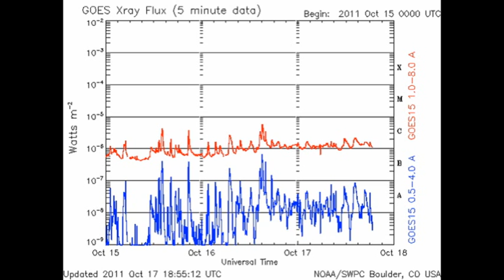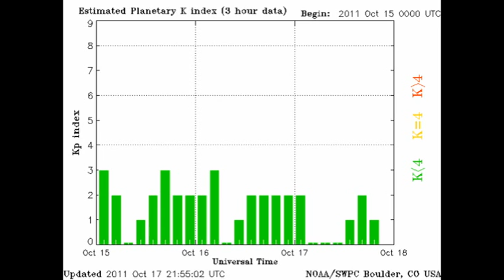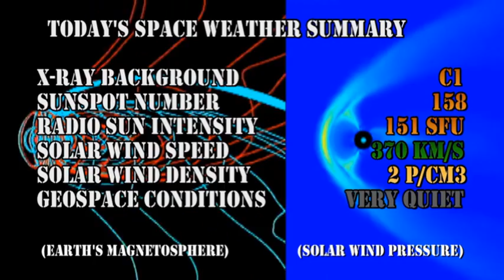THE SUN TODAY: 17 October 2011 - Continuous Flaring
2011 September 22 (Monster spots + X-Flare)
 (The Sun exactly 1 rotation ago)